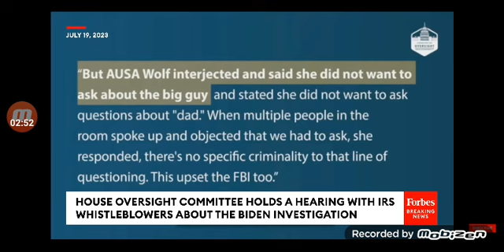Whistle-blower IRS proof bidens corrupt